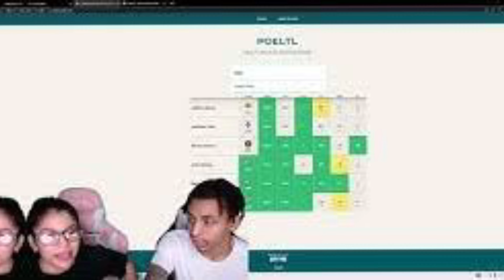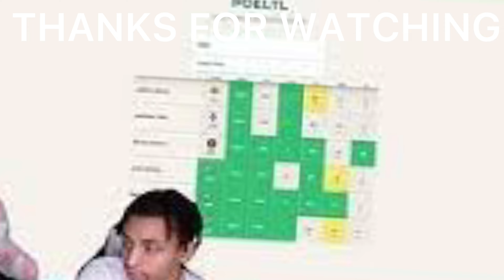Will Malcolm Fail Us Again? | Malcolm = Rage Monster | Fall Guys